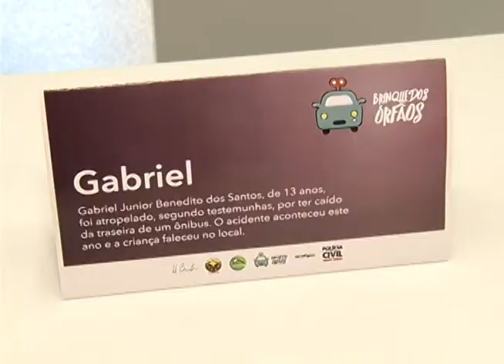EXPOSIÇÃO DE BRINQUEDOS DE ÓRFÃOS - Jornal Minas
Todos os anos, milhares de pessoas perdem a vida em acidentes de trânsito no Brasil. As crianças entre cinco e 14 anos estão entre as principais vítimas. Para promover a conscientização, o Detran apostou no impacto de uma exposição.